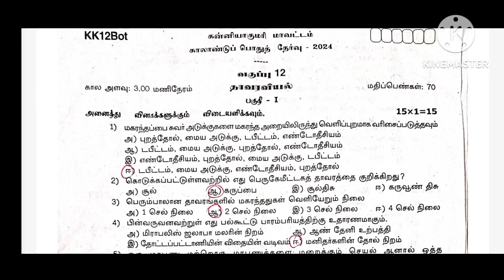12th Botany quarterly question paper 2024 tamil medium answer key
12th Botany quarterly question paper 2024 tamil medium answer key